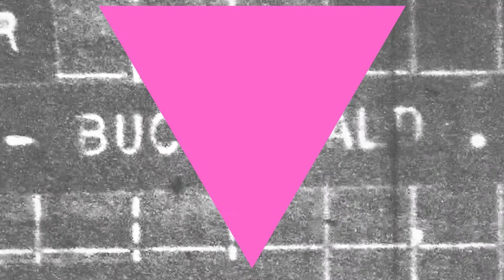Fragmentos del pasado | Loba Mordiscos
Todxs lxs que conocéis a Loba sabéis que siempre ofrece unos shows inolvidables, y este no es menos. ¡Es toda una artista a tener en cuenta!